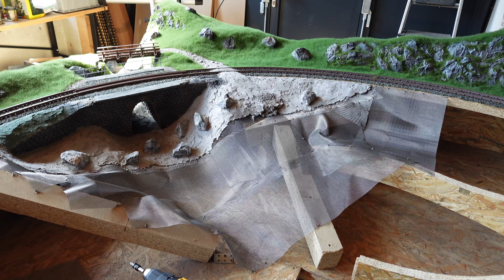Klimawandel am Brocken? Hier wird es grün / Testfahrten / LGB Gartenbahn Modelleisenbahn #151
Die Modelleisenbahn - Folge 151

Liebe Freunde von Klinke's Welt,

und wieder habt ihr euch ein langes Update anzusehen, denn es ist wieder so einiges passiert in Klinke's Welt. Die Landschaft rund um den Brocken hat sich teilweise erheblich verändert - hervorzuheben ist vor allem der Bachlauf am Eckerloch, aber auch die Brocken-Auffahrt. Zu guter letzt wurden noch ein paar Testfahrten durchgeführt, woran wir euch natürlich teilhaben lassen. Was denkt ihr? Sind die Arbeiten gelungen? Jetzt müssen wir erstmal Bäume im Akkord bauen...

bis bald
eure Kröte & euer Klinke

Dear friends of Klinke's World,

and once again you have a long update to look at, because a lot has happened in Klinke's World. The landscape around the Brocken has changed considerably in some areas - the stream at Eckerloch is particularly noteworthy, but also the Brocken access road. Last but not least, a few test drives were carried out, which we will of course share with you. What do you think? Was the work successful? Now we have to build trees in batches...

your Kröte & your Klinke

Queridos amigos del Mundo Klinke,

Y de nuevo hay que ver una larga actualización, porque en el mundo de Klinke han vuelto a pasar muchas cosas. El paisaje alrededor de Brocken ha cambiado considerablemente en algunas zonas: destaca especialmente el arroyo en Eckerloch, pero también el camino de acceso a Brocken. Por último, pero no menos importante, se realizaron algunas pruebas de manejo que, por supuesto, compartiremos con usted. ¿Qué opinas? ¿El trabajo fue exitoso? Ahora tenemos que construir árboles a destajo...

tu Kröte y tu Klinke